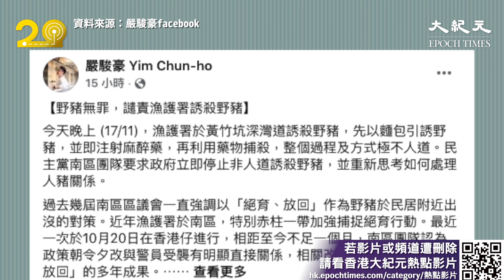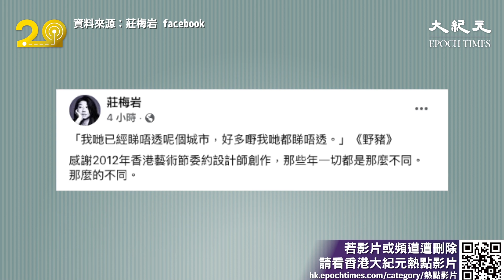《野豬》編劇莊梅岩：我哋已經睇唔透呢個城市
香港愛護動物協會昨晚發表聲明，對漁護署捕殺野豬行動表示「嚴厲反對」。愛協認為，在任何情況下，野生動物管理都應先採取非致命性方式。